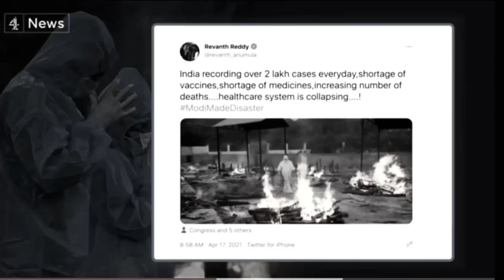Heal the World (Michael Jackson) cover by Angelina D'Souza on Bandra's Got Talent (2021)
Angelina D'Souza performs Heal the World by Michael Jackson on Bandra's Got Talent.